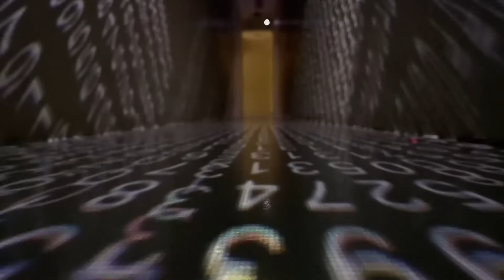6 ENTIDADES EXTRAÑAS captadas en VÍDEO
No busco ser el mejor haciendo esto, ni demostrar nada.
Solo compartir con ustedes lo que me gusta hacer ^^,
Leeré sus consejos, preguntas y opiniones sobre que temas puedo convertir en videos! =)

Bienvenido a esta familia...
Desde ya, gracias por estar.